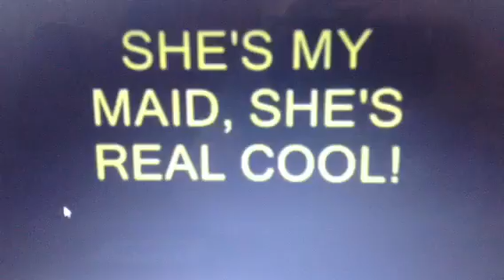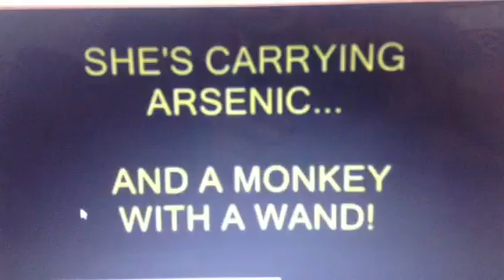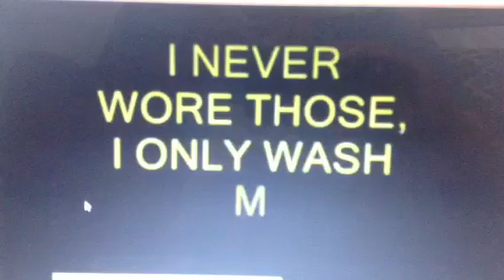"Satanic" Pokemon Reversed Theme Songs? Evil Messages? (Hilarious)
Video #178, Episode #136 - Evil Pokemon theme song?

Tony here to show you guys something suggested to me a few months ago, about the Pokemon Theme song played backwards. The suggester believed it was evil and satanic in the lyrics/sounds that seemed like the preachings of Hell. I however see nothing of the sort, and find it extremely hilarious. There are, however, Pokemon related songs that when played in reverse sound satanic, like the PokeRap. Here in this video I show you the theme song and the beginning of a PokeRap, just for fun. Tell me what you guys think, along with other scary songs played backwards.

Thanks, 2K sexy subs!

TLP's Stamp: PRICELESS

Want to join the group? Add Martin Bustos or Tony Saugar on Facebook and tell us to put you in our TLP chat!